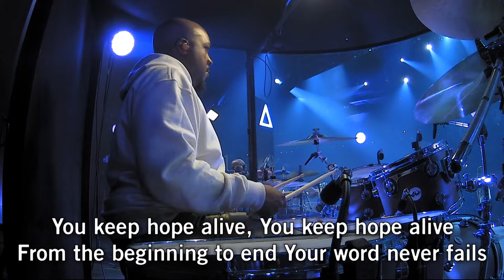You Keep Hope Alive | Live at Hope Church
"You Keep Hope Alive" live at Hope Church in Memphis, TN.
Prayer • HopeChurchMemphis.com/Prayer
Giving • HopeChurchMemphis.com/Give
CCLI Song # 7125876
Anthony Skinner | Jess Cates | Jon Reddick
Bethel Music Publishing SESAC (Admin. by Bethel Music Publishing)
Thirsty Boots Music (Admin. by Bethel Music Publishing)
B Reddi Music (Admin. by Music Services, Inc.)